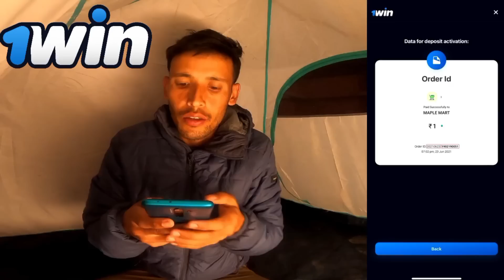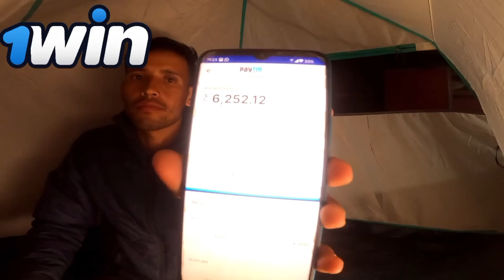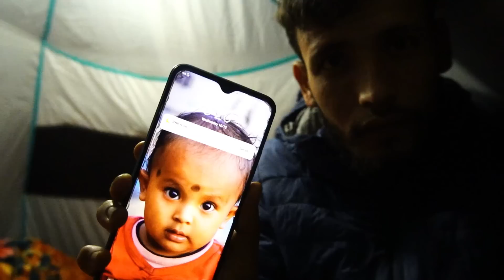Winter Night Camping In Uttarakhand Mountain | Camping In Rain | Tejas Camping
follow the link and start winning🏆💪

Location📍- munsyari uttarakhand

Video related-
camping in wild forest
wild forest camping in India
camping in wild forest uttarakhand
solo camping in uttarakhand
camping in rain
solo camping
camping in the rain
tarp, solo camping
 solo camping in rainstorm
solo camping in rain storm
solo camping in thunderstorm
solo camping in the rain
solo camping in heavy rain
solo overnight camping
 solo camping in real heavy rain
heavy rain
rainstorm, thunderstorm
 tent, shelter
 lavvu
 overnight
sounds of camping
 bushcraft camp
solo bushcraft
survival shelter
 camping in rain
camping
4wd
4x4
campinginforest@Tejas Camping

Location📍- munsyari uttarakhand

Video related-
camping in rain
solo camping
tarp, solo camping
solo overnight camping
heavy rain
rainstorm, thunderstorm
 tent, shelter
 lavvu
 overnight
sounds of camping
 bushcraft camp
solo bushcraft
survival shelter
 camping in rain
camping
4wd
4x4